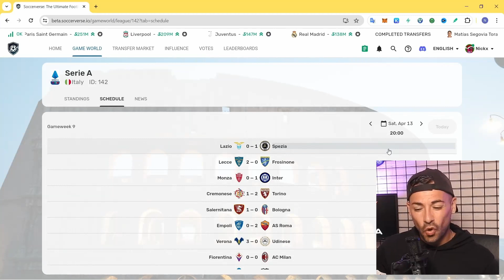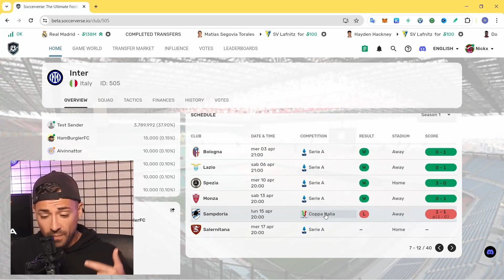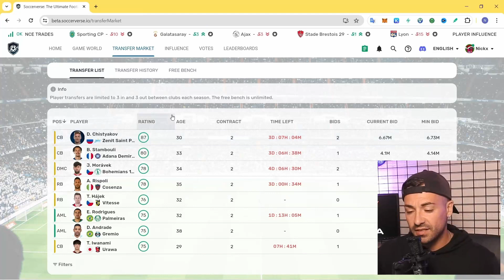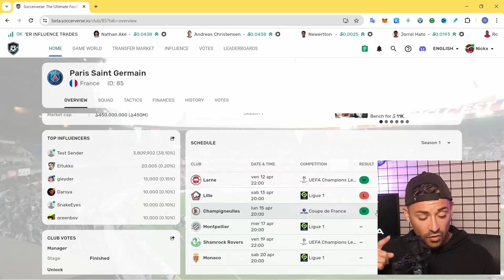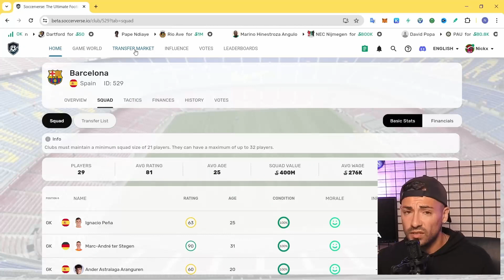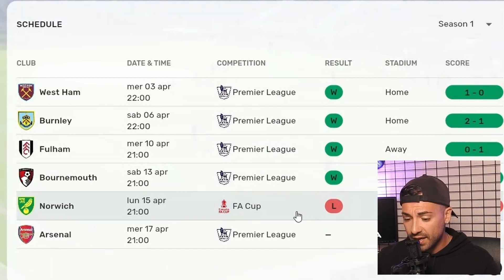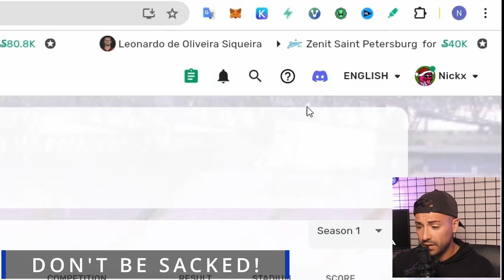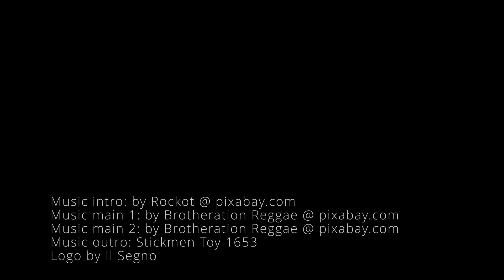Soccerverse Heating Up ! Only the best will survive. Gameweek 10 Recap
Serie A: Inter and Juventus top favorites - Ligue 1: PSG still in the last positions - La Liga: Barcelona second while playing also in Champions League and Copa del Rey. Premier League: Leicester City catching up Liverpool, watch out for Fulham!

Play to earn Soccerverse is the fully decentralised blockchain gaming version of the well known Soccer Manager series, developed by Xaya. It makes you earn an income in cryptocurrency (CHI coin). Players can be seen as fractionalised NFTs non fungible tokens and clubs as DAO decentralised autonomous organisations. Invest money in future soccer stars as a shareholder or be a manager or player agent in this MASSIVE SOCIAL PLAY TO EARN GAME.

Be ready for the Xaya revolution.

CHI: CeVUmFnJXdFe6EMGJNWMiPCHnQuNkjWxTL
ETH: 0x1de27AE9D1C3F6a1c84A36D061E67f680570D232
BTC: bc1qevrq543plrpnknl8qk2rzpq6huw23cddrghn8j
SOL: BgitvWi8LQBzFrkcqJ4DNG2Np8mAQR5WgzLyYTaqYkrW

0:00 Intro
2:02 Serie A
4:38 Inter and Juventus
7:33 Ligue 1
9:50 PSG in troubles
10:45 La Liga
13:05 Barcelona
14:04 Premier League
15:42 Leicester City
16:41 Liverpool
17:03 Fulham
17:37 Top clubs down bad
18:15 TIP OF THE WEEK
19:49 Don't be sacked !
21:35 Outro